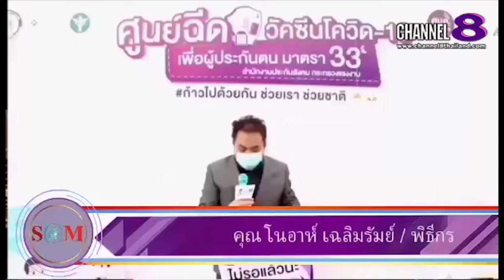Channel8Thailand : The S@M ET! NEWS : ประชาชนขอบคุณ​ประกันสังคม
ประชาชนขอบคุณ​ประกันสังคม​ ที่มีการจัดกิจกรรมฉีดวัคซีนต้านโควิด19ในครั้งนี้

4 Ku-band @ 54 MHz
24 Ku-band @ 27 MHz

Downlink Information:
NAT TV 1 and 2
Transponder: 22
Frequency: 12090
Symbol Rate: 20000
FEC: 3/4

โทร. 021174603